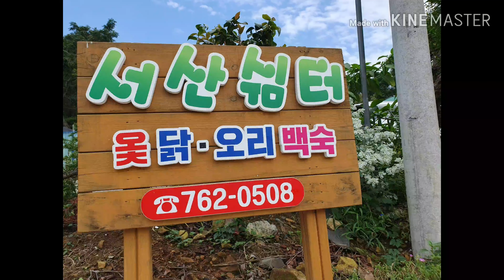진짜 전라도 숨은맛집을찾아서고고싱~~~~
음식하면''전라도